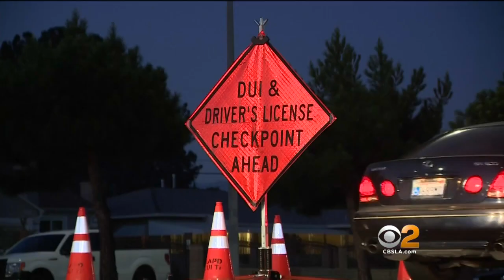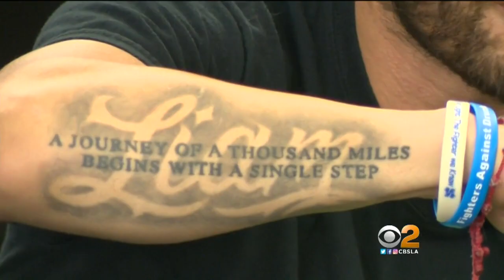MMA Fighter Calling Change After 15 Month Old Son Killed By Drunk Driver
A Mixed Martial Arts fighter is honoring his son, Liam, who was 15 months old when he was struck and killed by a drunk driver in Hawthorne.